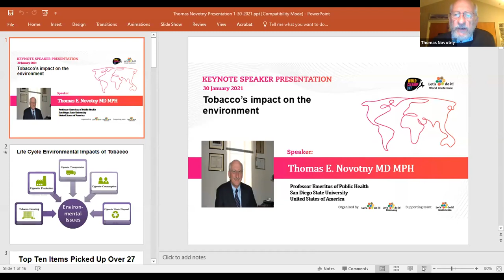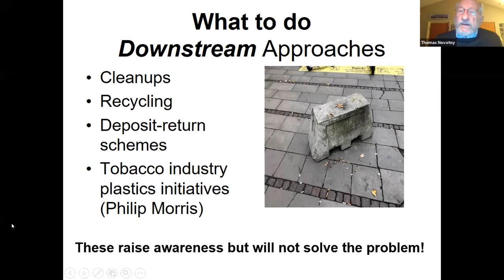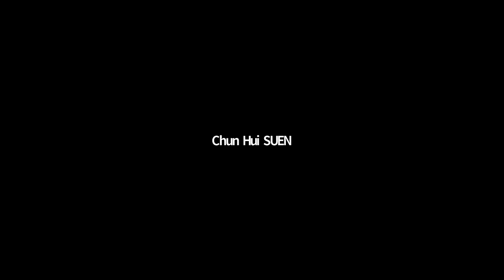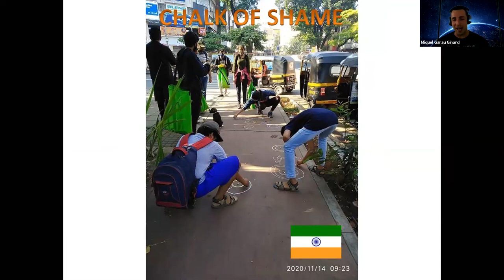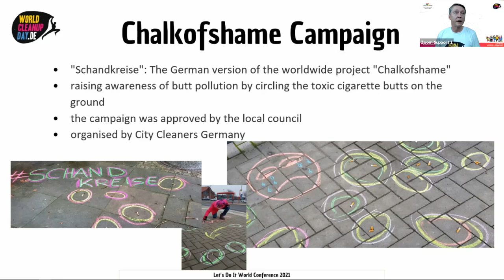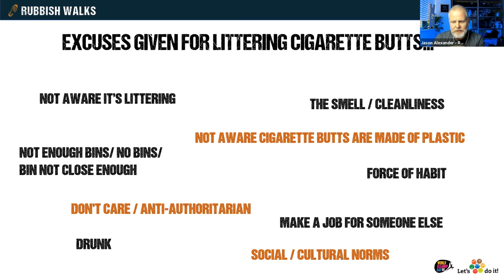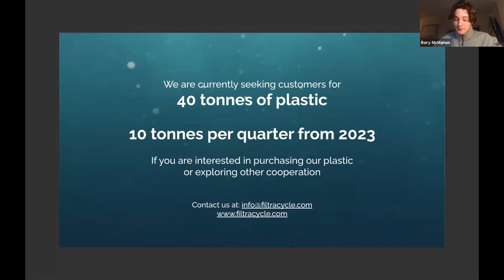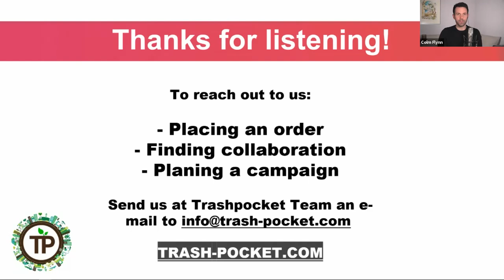KEYNOTE SESSION CIGARETTE BUTT LITTERING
Speakers: Holger Holland, Jason Alexander, Mart Normet, Miquel Garau Ginard, Patrick Ingell Hagerman, Rory McMahon, Thomas Novotny, Conference Moderator: Colm Flynn

Tobacco's impact on the environment. Emerit professor Thomas Novotny, United States

Dr. Novotny will review key scientific information about the life cycle of tobacco and its impact on the environment. The presentation will focus on upstream solutions to tobacco product waste.

Mountain of Shame & Chalk of Shame. Miquel Garau Ginard, Poland

Miquel helps people see two strategies: 1) collect cigarette butts to give the message "The Planet is not an ashtray" (Mountain of Shame). 2) do NOT collect the cigarette butts, instead circle them using chalk and educate the smokers (Chalk of Shame). Which strategy is the best one?

FiltraCycle: recycling cigarette butts to keep them out of the ocean. Rory McMahon, Ireland

Over the course of 2019 and 2020, FiltraCycle has been working on developing a process to collect and recycle cigarette butts into high-quality plastic. We have developed a method for extracting this plastic from cigarette butts and turning it into pellets that can be used in injection moulding. In this presentation, Rory will talk about the problem of cigarette waste and our solution.

How to prevent cigarette butts in cooperation with municipalities. Holger Holland, Germany

Cigarette butts are small, maybe even too small and they are rather no topic in public discussions and media. Even though they are single-use, nasty polluting the environment -soil plus ocean- and super toxoid. So the project: “Butt Buddy” was born. A cooperation between civil society, municipalities and companies with the target to raise awareness and prevent cigarette litter to end in the environment. Locally collected and recycled plastic  (better CO² footprint) is the basis for the mobile cigarette ashtray. "Chalkofshame" is a further project that is meant to make a change. By circling the toxic cigarette butts with bright chalk, awareness is raised about the pollution butts cause. What looks like a “crime scene” is an eye catcher to all passers-by and is presented as a campaign to the local council… and these are only two examples.

Why should I care? Jason Alexander, United Kingdom

Jason is the founder of Rubbish Walks CIC (rubbishwalks.co.uk), an award winning social enterprise based in the UK. One of his key passions is developing innovative ways to raise awareness about the issues of cigarette butt litter. To date he has picked up 800,000+ cigarette butts as part of his 1millionbutts campaign and has designed and launched the world’s first Charity Cigarette Butt Bin.

Trashpocket - Let’s Bin The Butts! Patrick Ingell Hagerman, Sweden

We at the Trashpocket Team have an inspiring product and a clear message to all cigarette smokers: Let’s Bin The Butts and Keep it Clean! Tune in for the Trashpocket speech: The Trashpocket solution as a non-littering revolution!; How to re-learn and change the littering behaviour; Nairobi Mars 2021; The launch!

Moderator Mart Normet, Estonia

PANEL DISCUSSION ABOUT CIGARETTE BUTT LITTERING by Thomas Novotny, Jason Alexander, Patrick Ingell Hagerman, Miquel Garau Ginard.